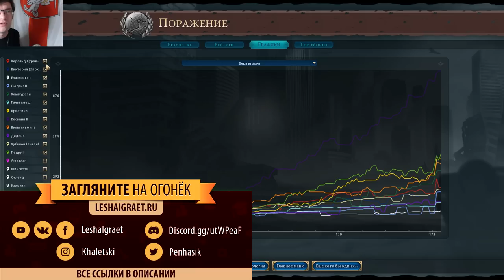В НОРВЕГИИ героический век! Но поможет ли это ХАРАЛЬДУ победить? Серия №11 Civilization VI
► Bitcoin: bc1qhswrpdxwyajcz4c5v2rw3q6z9xv6m482dmtal3
► Ethereum: 0x9E2F06907c446a0FBb81c65D09b49B89648abee9